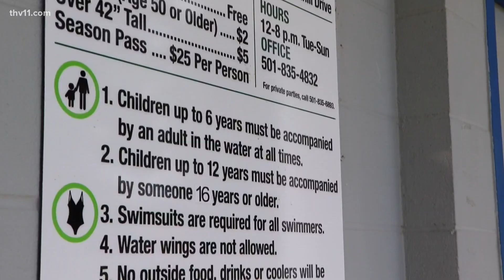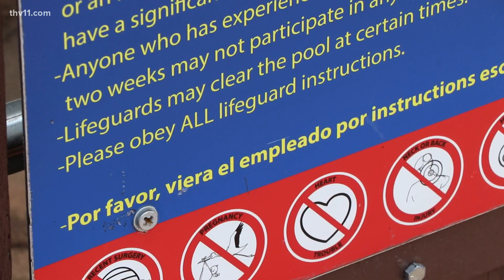Hiring lifeguards a struggle for Arkansas water parks and city pools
If you're headed to a nearby pool, you'll need the life savers in red though, because recently staffing those lifeguards has become an issue.